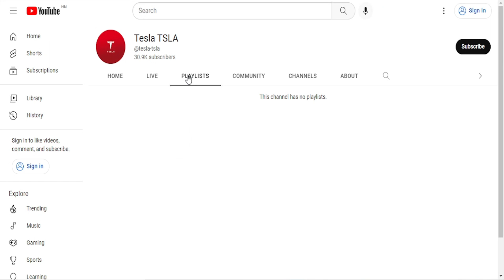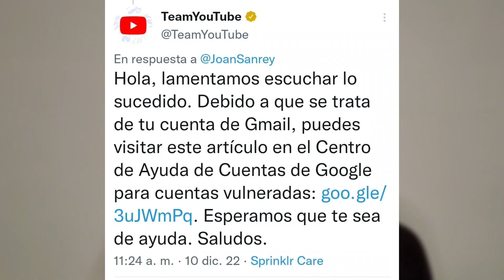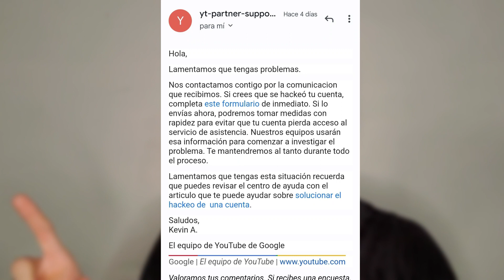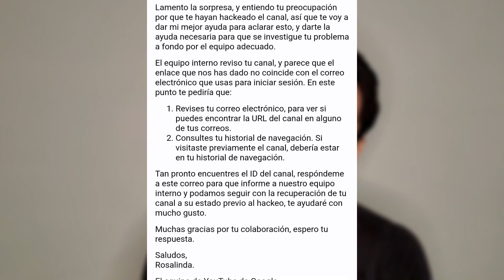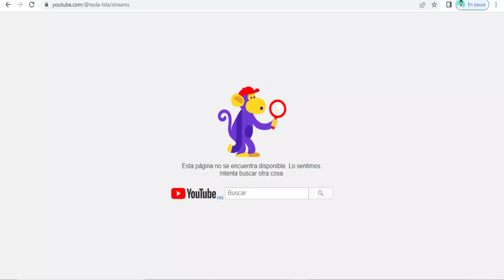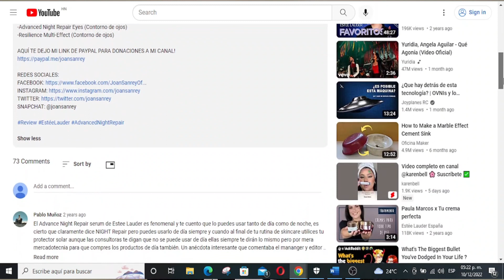TESLA Hackeó mi Canal de Youtube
Cómo recuperar un canal de Youtube?
Me hackearon mi canal de Youtube
Cómo recuperar mi cuenta de Gmail?
Cómo recuperar mi cuenta de Google?

AQUÍ TE DEJO MI LINK DE PAYPAL PARA DONACIONES A MI CANAL!

Edite este video con Filmora10